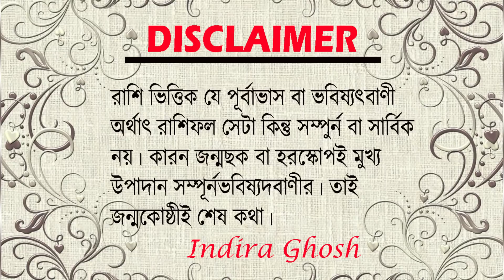।। Libra।। বার্ষিক রাশিফল 2023 তুলা রাশির ।। স্বাস্থ্য, শিক্ষা,অর্থ,ভাগ্য কেমন যাবে ।।